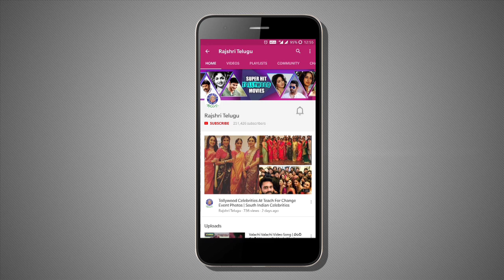Prabhas Upcoming Film “Sahoo” Look Leaked | Sahoo Movie Shooting Images | Telugu Latest Movies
RajshriTelugu Watch And Enjoy Prabhas Upcoming Film “Saaho” Look Leaked Images Only On Rajshri Telugu.